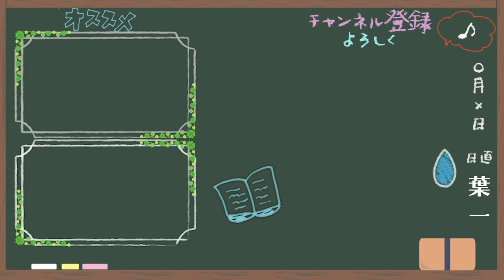【はいちのだらだラジオ/308回】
‹使用音源›
「甘茶の音楽工房」